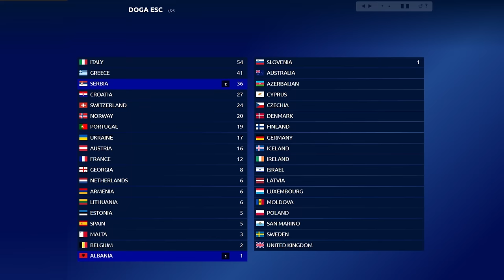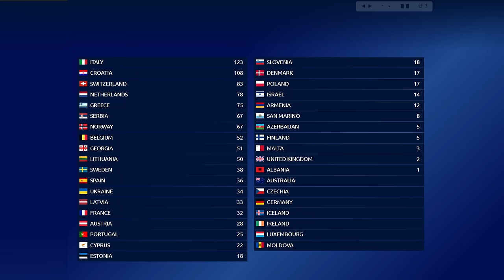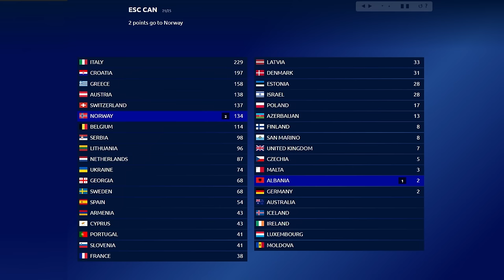Eurovision 2024: EXTENDED VOTING SYSTEM (TOP 37)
Welcome back to another video of Eurovision 2024! Hope you enjoy it! Here's YOUR TOP 37 of this ESC 2024 using the EXTENDED ESC VOTING SYSTEM!